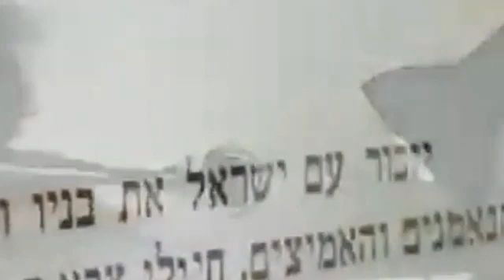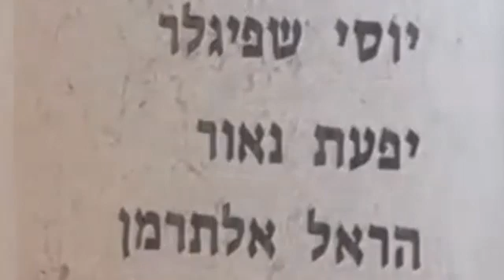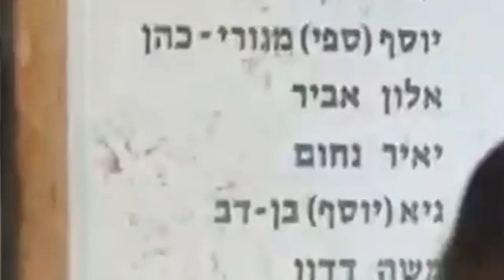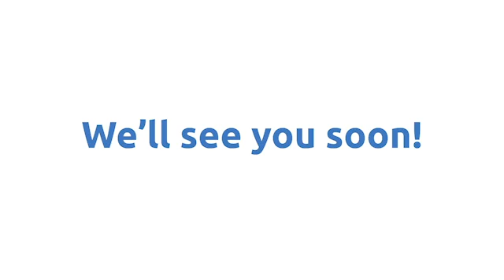Yom Hazikeron Ceremony at the MJCC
This event is part of the MJCC Morris and Mollye Fogelman Israel Week.